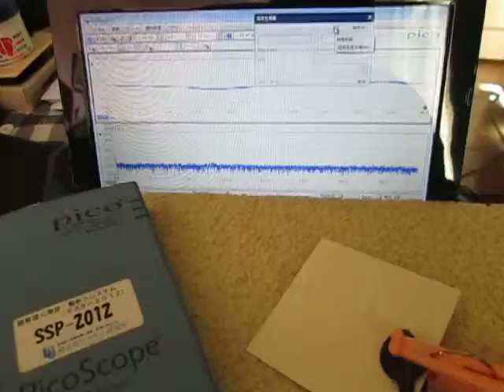音圧測定装置：超音波テスターを利用した実験動画